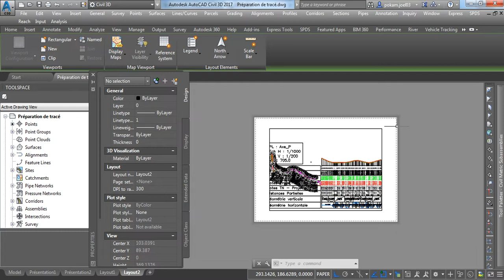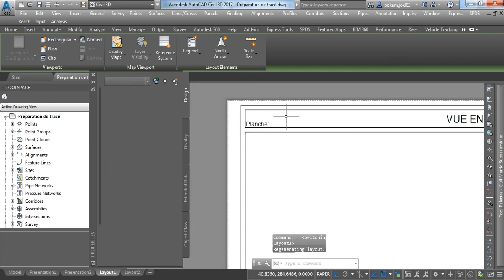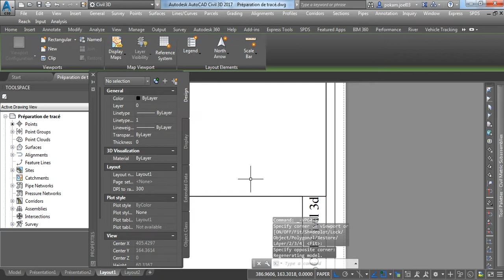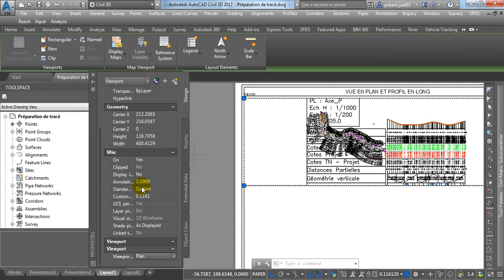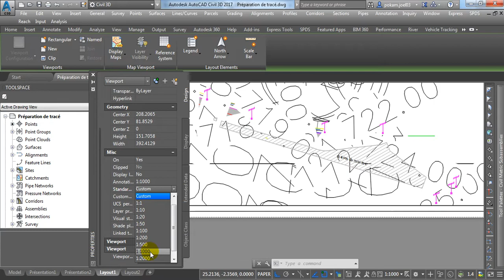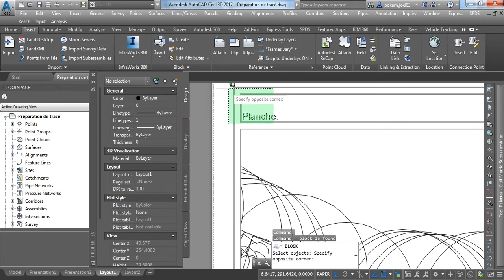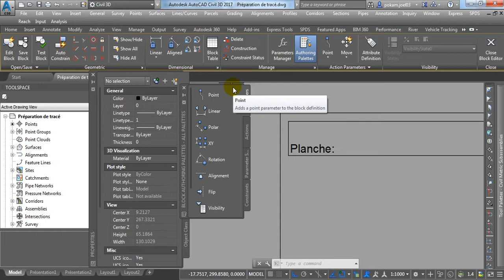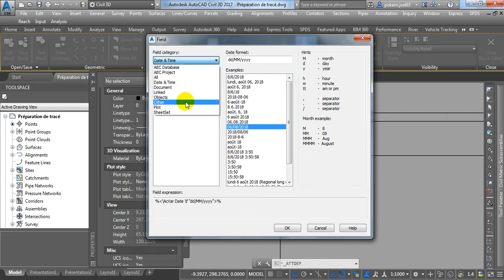Création d'un gabarits de dessin avec AutoCAD Civil 3D (Partie 1/3)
Quelques unes de nos formations :
- Formation en web mapping :

Credits : Eng. Joel Pokam